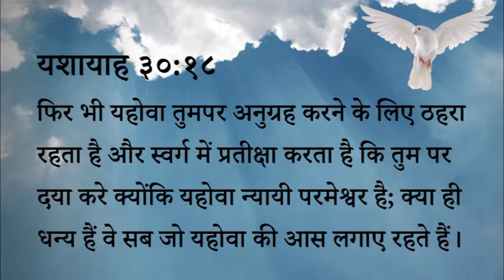352 Heavenly Manna - Yeshu Aapke Liye Thaharta Hai (Pastor Anil Kochar)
३५२ स्वर्गीय मन्ना - यीशु आपके लिए ठहरता है

यशायाह ३०:१८
फिर भी यहोवा तुमपर अनुग्रह करने के लिए ठहरा रहता है और स्वर्ग में प्रतीक्षा करता है कि तुम पर दया करे क्योंकि यहोवा न्यायी परमेश्वर है; क्या ही धन्य हैं वे सब जो यहोवा की आस लगाए रहते हैं।

स्वर्गीय मन्ना - पास्टर अनिल कोचर